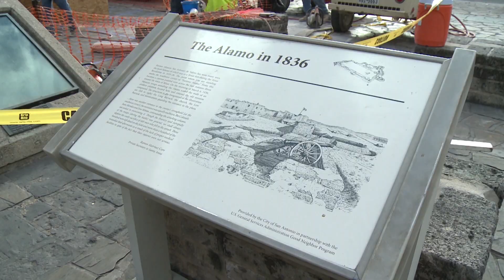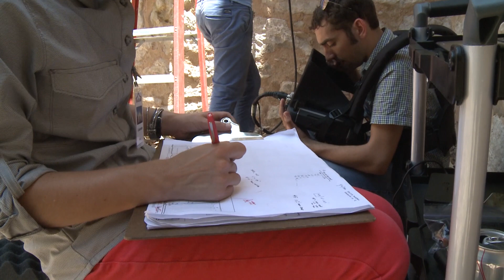Alamo Archaeology - Pavement Stone Removal & Wall Analysis / July 19, 2016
CLIP 1:
Alamo Master Plan West Wall Archeological Investigation
Texas Land Commissioner George P. Bush and San Antonio Mayor Ivy Taylor, Executive Committee Co-Chairs

Work crews removing pavement stones to allow archeologists access to potential original historic mission footprint.

CLIP 2:
Alamo Church Historic Structure Report Analysis
Texas General Land Office Commissioner George P. Bush

Stone wall analysis using radar technology enabling experts to understand and preserve the Alamo Church.